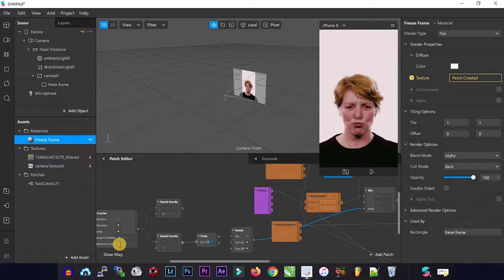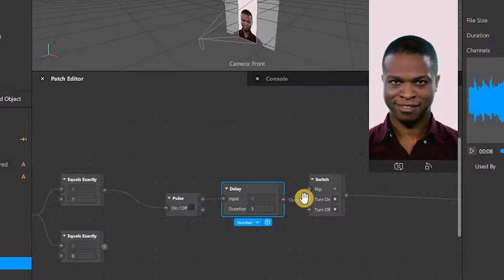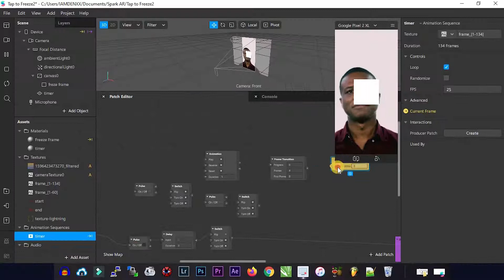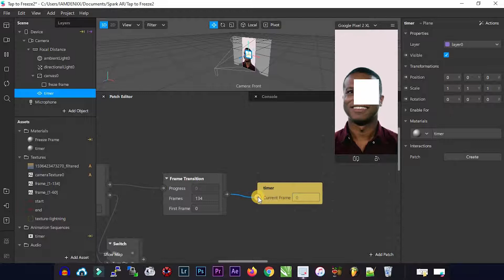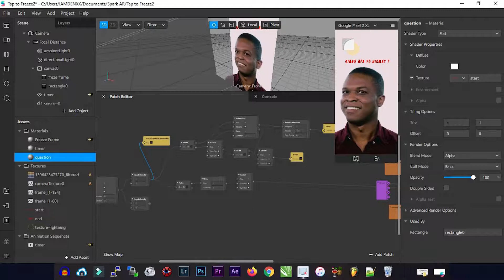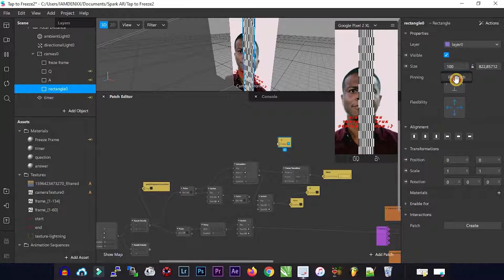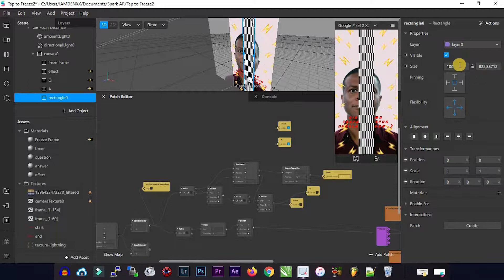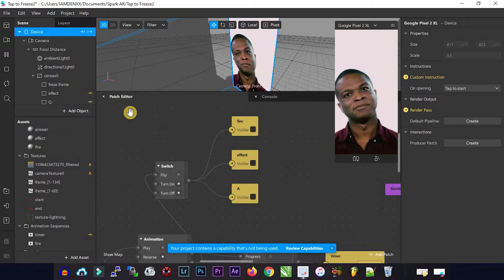How To Create Freeze Frame in Spark AR | Tutorial | Part 2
How to create freeze frame with audio + timer and animation ?
let's check this video part 2 guys !
Spark AR Studio
Spark AR hub